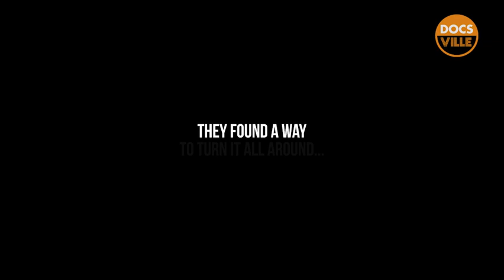Finding Inner Hero Trailer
Docsville -  Finding Inner Hero
The breaking point is the making point. Through the lens of the heroes journey, we examine how each person turns tragedy into an opportunity to create more joyful and meaningful lives.

▶▶Go to Docsville.com to take advantage of our 3 Day